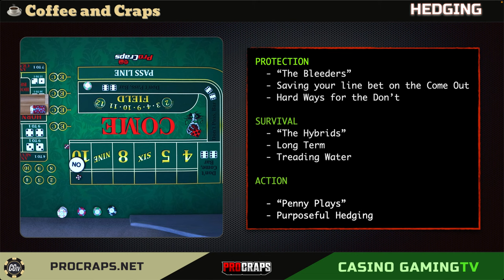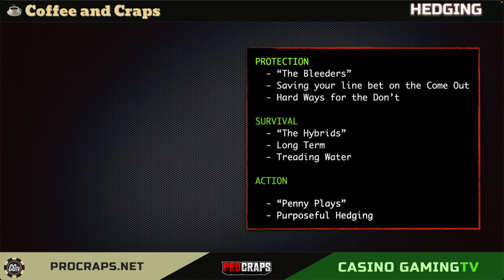☕️ Craps Hedging Strategies - Bleeding, Surviving, or Winning Approach?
Learn how to play craps using Hedge Betting. There are many ways to hedge your bets. Some are a bleed, some an an approach. Are any of them for you?

SHOW NOTES

Hedging to protect a bet
   - Most often used on a come out roll or on even don’t points

Hedging to survive a session
   - Most often referred to as Hybrid Play

Hedging as a full strategy
   - Most often referred to as Penny Play
   - Can you really book the house doing this?

The opinions in this video are not guaranteed or warranty to produce any particular result. This video is for informational and entertainment purposes only. Any form of gambling carries an inherent risk. Never gamble with money you cannot afford to lose. Anyone who believes they, or someone they know, may have a gambling addiction, please seek help. National Problem Gambling Helpline 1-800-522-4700 Call Text or Chat NCPGambling.org